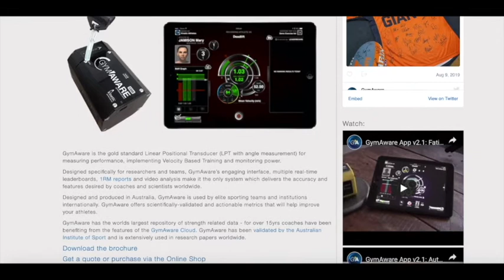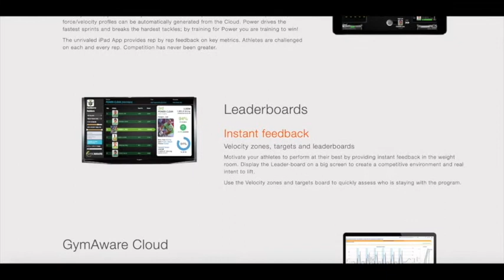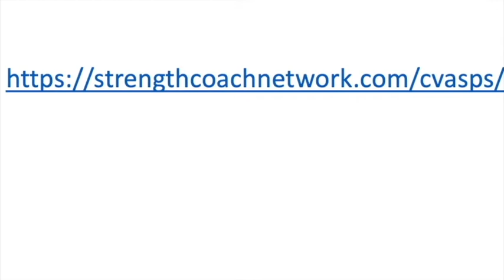Outside The Rack #35- Graeme Morris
“Strength isn’t everything, there’s a lot of different aspects to physical performance. A lot of the stuff we do, we are trying to support athletic development, and sometimes that’s that we just need to get out of the way, and let the athletes do what they do best.”

In this show we are going to try to dive a little deeper into the minds of the top practitioners in the world of sport performance to learn a bit more about who they actually are and how they got to where they are at today. Today we are joined by my good friend Graeme Morris. Graeme, thanks for being with us today.

Before we start, who is Graeme Morris?

A strength and conditioning coach who grew up on a farm.

1) Describe a learning situation that brought about an epiphany in your career

Watching people let go, and how disposable we are, we need to have a back up plan.

Three years ago in Thailand, getting rag dolled by a 70 Kg guy, strength isn’t everything.

2) If you could ask one questions and you know you would get the answer what would that be and why?

“What should be my next plan going ahead?”

3) What’s your escape?

I like training and going to the fight gym, and I really like learning and reading something new.